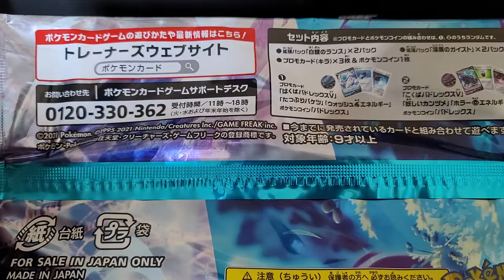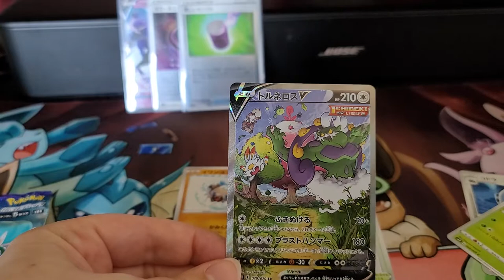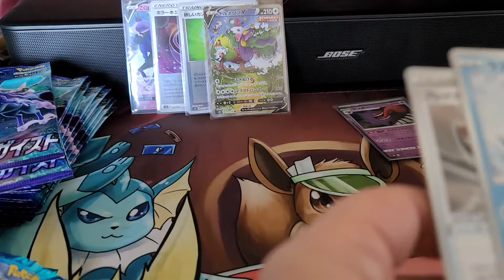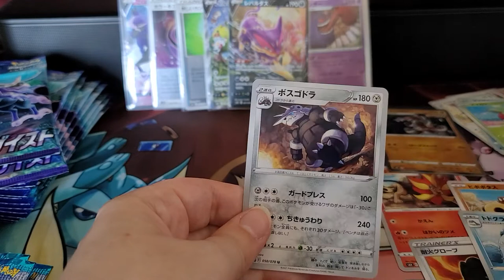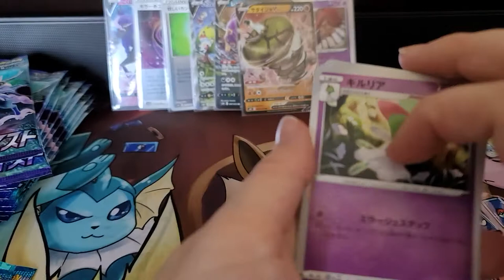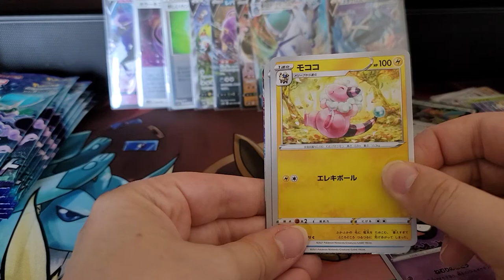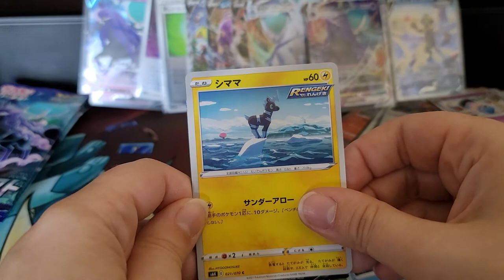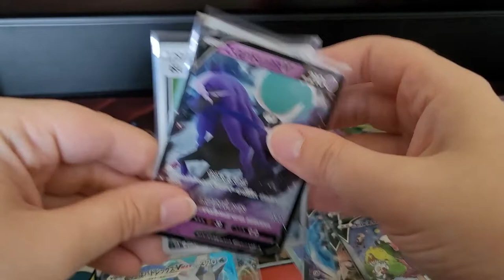NEW POKEMON! SILVER LANCE AND JET BLACK SPIRIT OPENING!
First opening of pokemon cards. Its Silver Lance and Black Jet Poltergeist.  Thank you for the support!